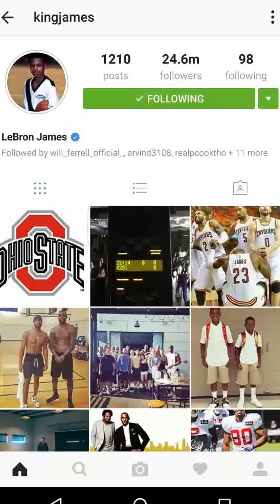LeBron James gioca con i figli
La nuova Stagione NBA è alle porte e LeBron James si diverte giocando a Basket con i propri figli. Il risultato è sorprendente (fonte CBS, Streamable elaborato per NBAReligion)